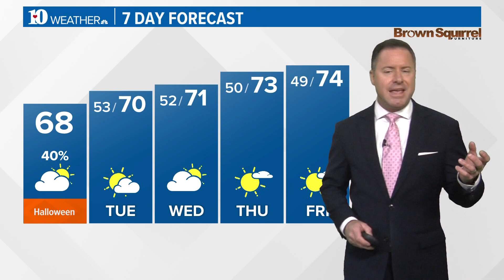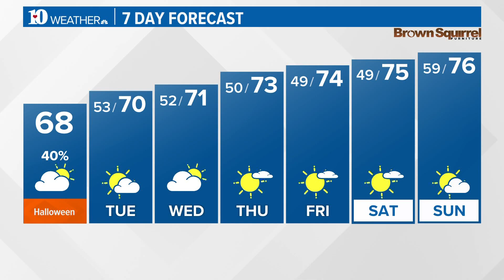Scattered light rain fading through the day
The morning weather report for East Tennessee on Monday, Oct. 31.